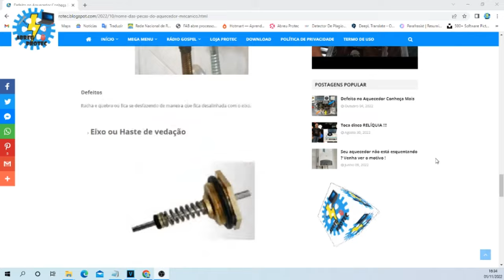Aquecedor Parou de Funcionar ? Pode ser Diafragma Furado !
Diafragma Furou Veja como Resolver !

APOIE O CANAL NOSSO CANAL

Aqui você encontrará dicas de como resolver esse problema, que sempre acontece no aquecedor mecânico.

Curso de Comandos Elétricos Online